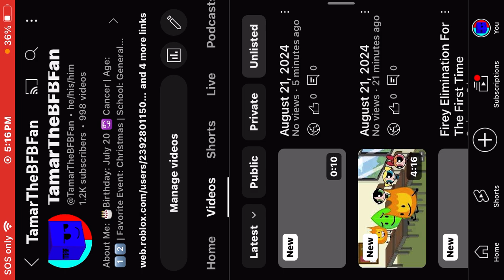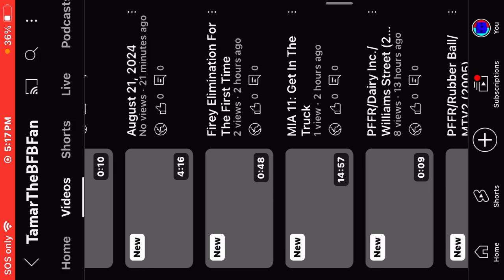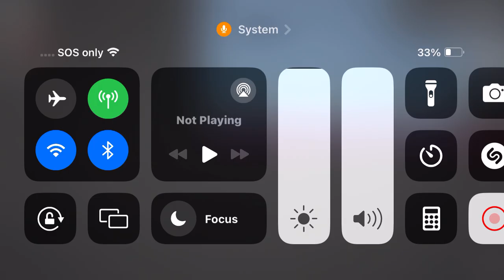MIA 21b: 1 Videos Left